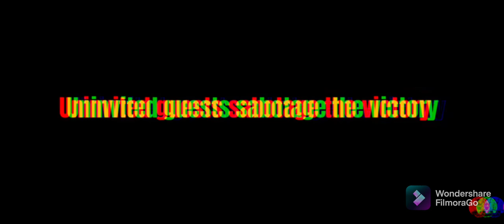ARE YOU READY TO JOIN THE BATTLE OF BOOYAH # FREE FIRE SHORTS @ F@MOUS G@MING